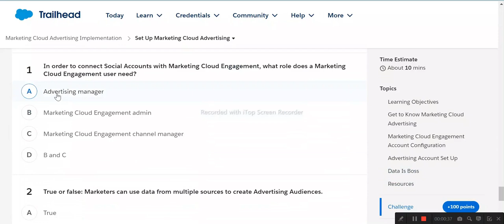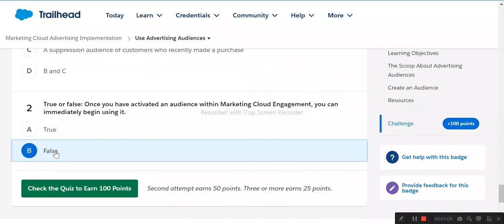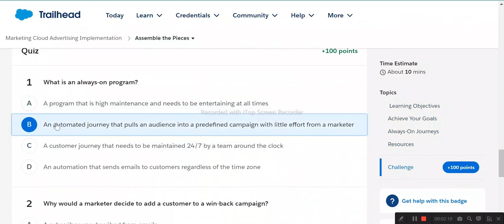Marketing Cloud Advertising Implementation | Salesforce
Set Up Marketing Cloud Advertising
Use Advertising Audiences
Capture Leads in Marketing Cloud Advertising
Combine Journey Builder and Advertising
Assemble the Pieces